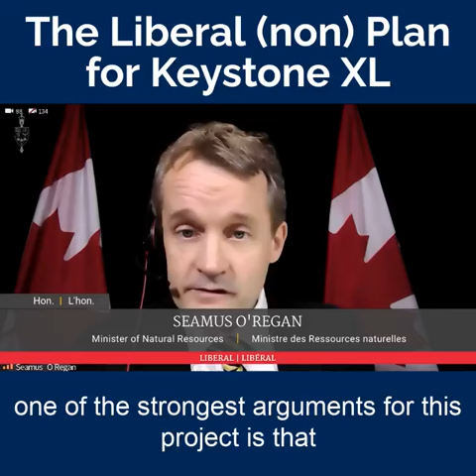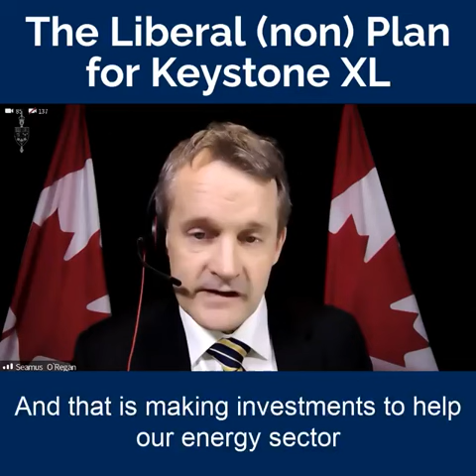Keystone XL Pipeline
I asked the Liberals what their next three steps will be to ensure the Keystone XL pipeline moves ahead. You won't believe the response!

If you have any questions, concerns, or if you require assistance with a federal agency, please contact my office directly at or